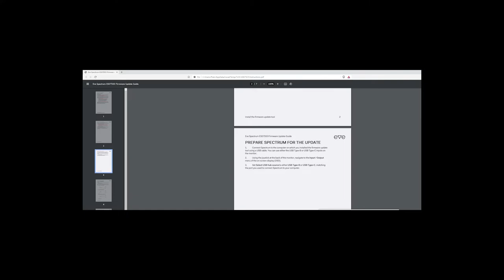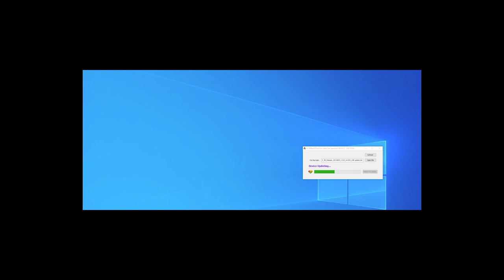eve spectrum fw update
My channel primarily focuses on projectors and other display technology and the content that goes on them including TV, movies and gaming.

Here are some specs of the various things on my channel:

Home Theater: Epson 5040UB projector
 that is ceiling mounted with a Chief RPA357 mount, Denon AVR S720W, HTD level 3 front and side surrounds,  Chane A1.4 speakers rear, Hsu VTF-15H mk2 subwoofer, Visual Apex 135” screen

Gaming PC: AMD Ryzen 3700X, MSI MEG Unify system board, 32GB TForce 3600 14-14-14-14 memory(4X8),  EVGA 3080 FTW3 Ultra, Logitech G502 mouse, IKBC MF108 keyboard
2X480mm HardwareLabs GTS radiator, D5 pump